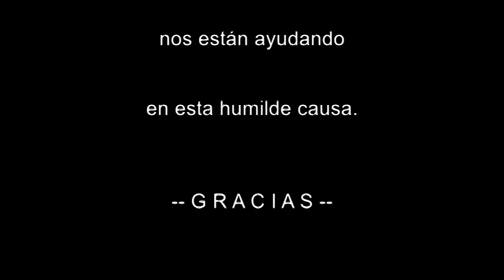Celebración de Las Fiestas Santa Ana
Estas son las imágenes de la Celebración de Las Fiestas Santa Ana que se celebran todos los años en la Capilla Santa Ana de Jicomé.

NOTA:
La canción es de Felipe Gómez L.
Interpretado por Silvia Granda en su disco QUIERO VIVIR
Cantan Silvia y Diego Granda. Arreglos Manolo Cáceres.